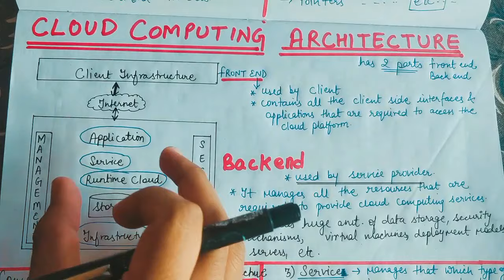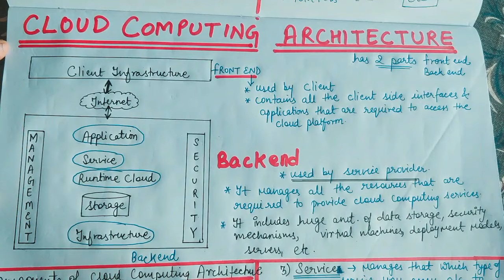Lecture-5 Cloud Computing Architecture || Architecture of Cloud Computing with Diagram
Some must watch videos 🔥🔥💯💯

There are videos related to various topics !
Do check them out guys!